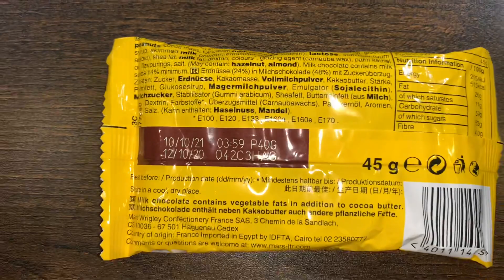Peanut M&M’s Unboxing - Review - Candy Test - ASMR - Chocolate